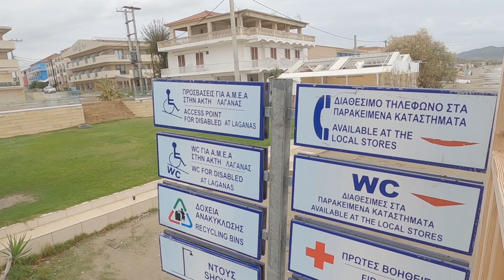Viajando A Zakynthos y Port Agios Sostis EN QUAD 4X4 Grecce 🇬🇷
Viajando A Zakynthos y Port Agios Sostis EN QUAD 4X4